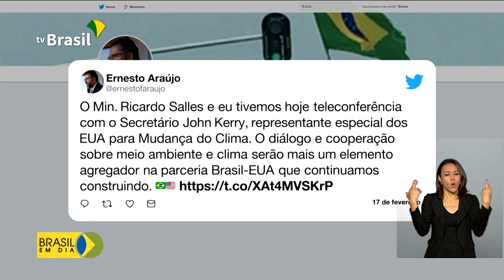Ministros se reúnem com representante do governo dos Estados Unidos para o clima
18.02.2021 - Os ministros do Meio Ambiente, Ricardo Salles, e das Relações Exteriores, Ernesto Araújo, se reuniram por videoconferência com o secretário John Kerry, representante especial dos Estados Unidos, para discutir mudanças climáticas e o combate ao desmatamento.